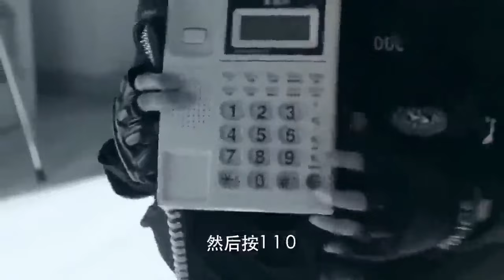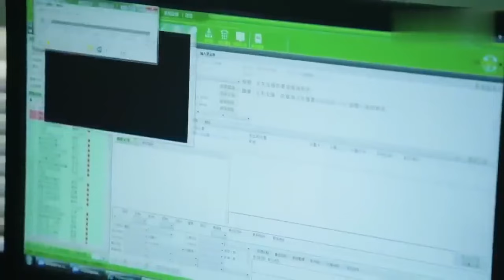The dog thief was floored to discover the dog he'd stolen was a police canine capable of dialing 911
DRAMA NAME:Police Beauty & K9